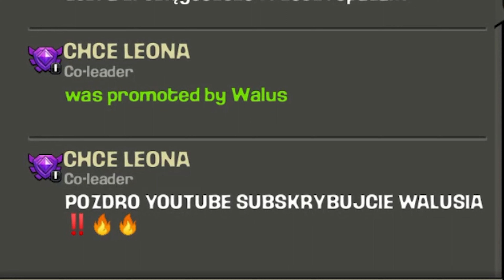NOWA WYSPA + ODBLOKOWANIE 4 BUDOWNICZEGO!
GŁÓWNY OPIS:
                                  DLA NOWYCH WIDZÓW:
                                        WSPÓŁPRACA:
                                              SOCIALE:
                                               MUZYKA:
Wykorzystane piosenki w filmie: